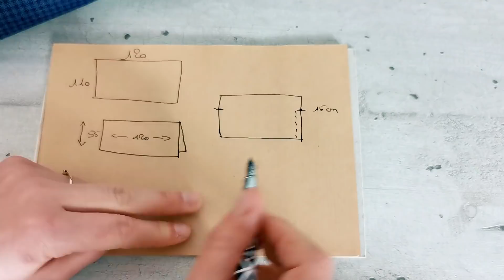Coudre un gilet tuto facile pour débutant couture !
Comment coudre en un rectangle un gilet, un tuto facile pour débutant en couture à la clé !

Toutes les musiques utilisées dans mes vidéos sont libre de droit ! 🎵